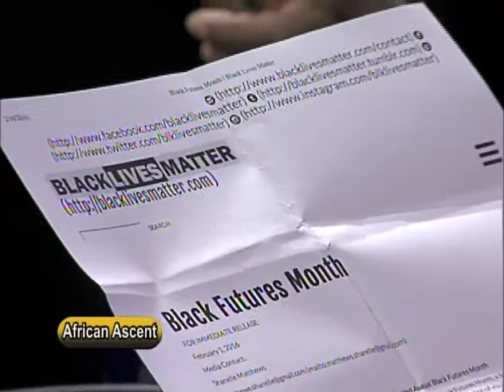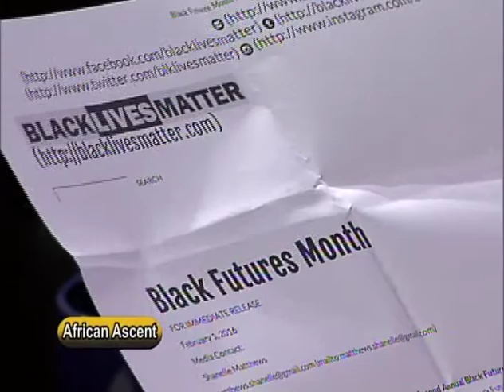African Ascent– Prince Charles Alexander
Professor Prince Charles Alexander from Berklee College of Music sits down with Dr. Kiros this week on African Ascent.